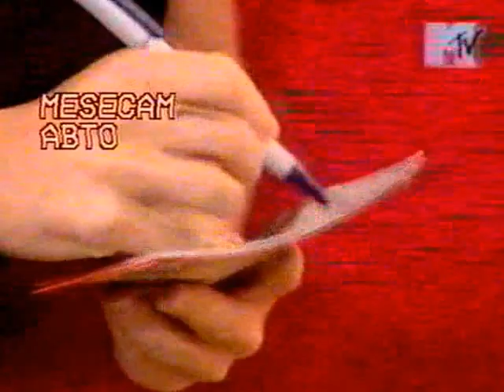Geri Halliwell - On Russian MTV - Interview (april 2002)